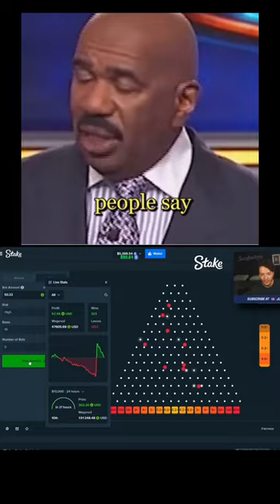lospollostv shorts stake crypto bitcoin casino gambling gambler explore viral fyp